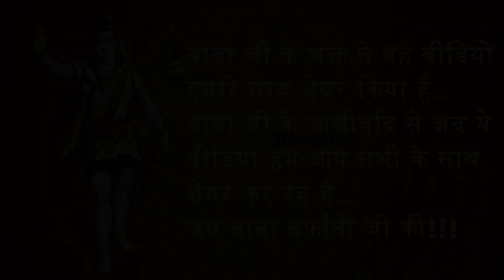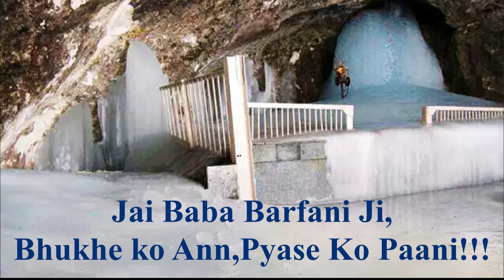Shri Kedarnath Ji Dham - बर्फबारी में बाबा जी की संध्या आरती का मनमोहक दृश्य